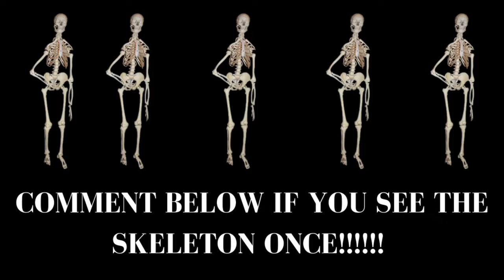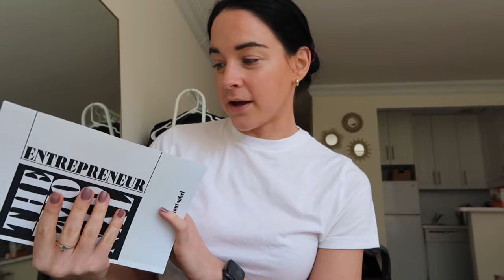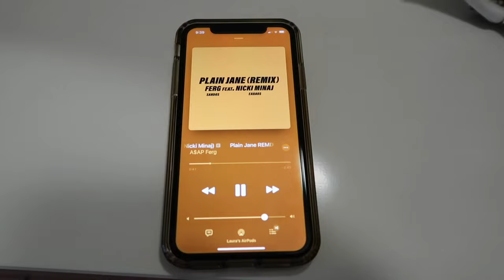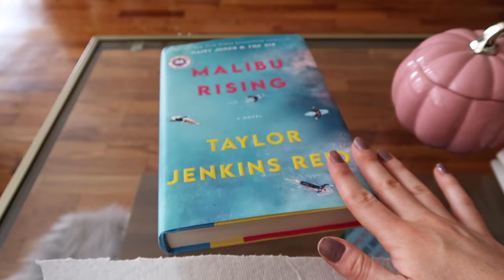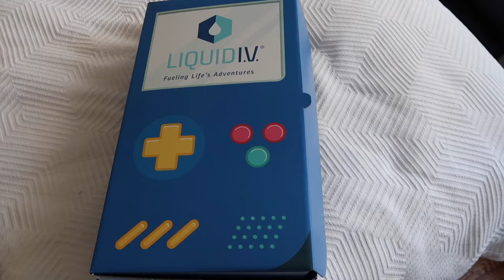NYC FALL WEEKEND VLOG: fall clothing haul (lulus, HM, mango, F21, adidas), baking pumpkin bread 🎃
Join my Facebook group! Search: “YGG - Ladies to Meet”

Lulus lace tiered dress
Lulus coral red satin dress
Lulus emerald tiered dress
Adidas NMD sneakers
Mango boots
F21 seamless cropped long sleeve
F21 floral dress
HM straight leg jeans